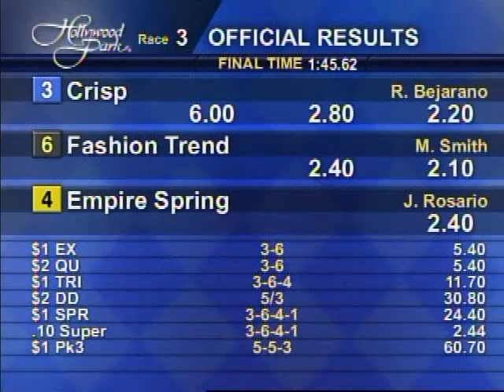Bejarano Takes Overland Route To Win On Crisp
Rafael Bejarano, fresh from a four-win day, came right back with a victory he wont soon forget aboard Crisp on Thursday at Hollywood Park.

The 2-year-old filly bolted on the turn for home, dropped back and seemed to be out of contention, but regained her stride and rallied to catch Fashion Trend in deep stretch to register her first victory in her second start.

Bejarano, who rode two winners on the card to give him six in two days, was surprised as he had no trouble when he rode Crisp to a third-place finish in her career debut in mid-November.

Last time she didnt do anything wrong, he said. Today . . .  the first turn she tried to go straight and the second turn, definitely, she was out of control. I hit her a couple of times and finally she switched leads and started running straight. I was almost last, but she gave me a big kick. I knew she was the best horse in the race.

Crisp, owned by Michael Talla and trained by John Sadler, covered 1 1/16 miles on Cushion Track in 1:45.62 while paying $6 as the 2-1 favorite in the field of six maiden fillies. A $160,000 yearling purchase, she banked $22,800.